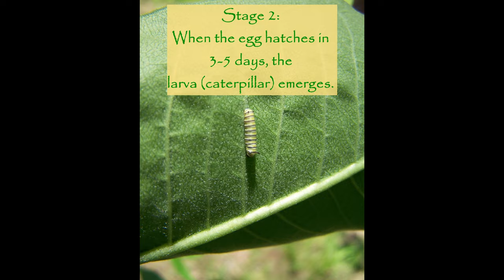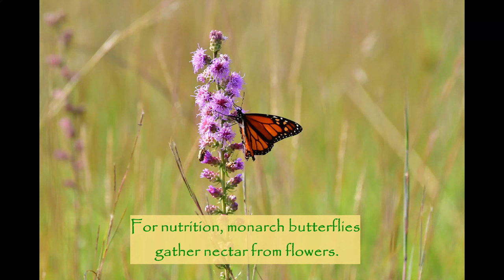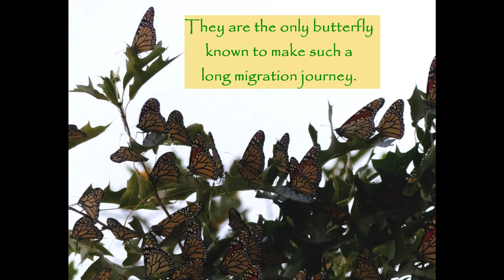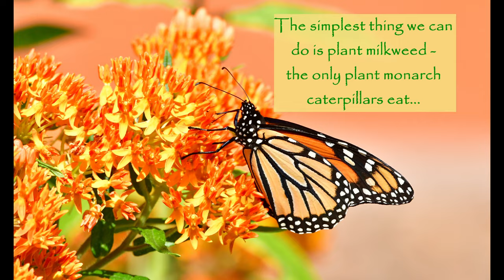Monarch Butterfly Life Cycle Plus Roost Pics, Monarch Butterfly Endangered Species Danaus plexippus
I thought it fitting to put together a video of my collection to honor and highlight the monarch butterfly's life cycle stages, my observed behavior as well as to raise awareness that it is now considered an endangered species. : ( It breaks my heart to learn the International Union for Conservation of Nature has put the Monarch Butterfly, Danaus plexippus, on the Red List of Threatened Species as endangered. I hope and pray this beauty can make a comeback.

All of the photos and videos are mine and taken in Northwest Wisconsin.